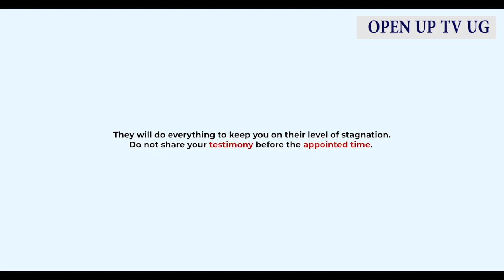SEE WHY YOU SHOULD NOT TALK TOO MUCH? JUST SUBSCRIBE ,COMMENT ,LIKE AND SHARE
THE BIBLE SAYS THE ENEMY CAME TO STEAL ,KILL AND DESTROY.